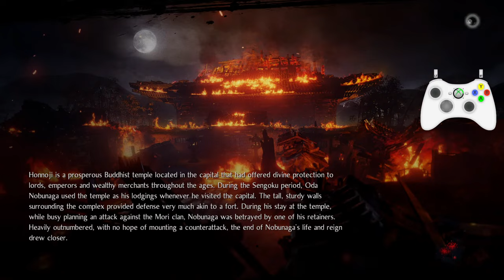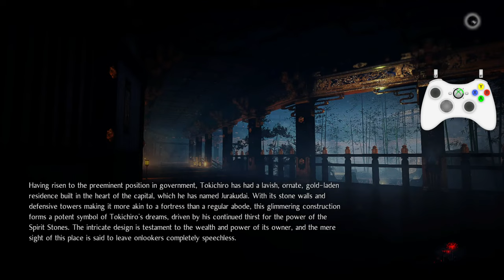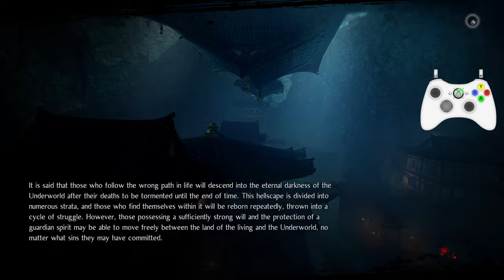Nioh 2 - The Only Content Left to Conquer: Creating a Build | Feather Crutch Removed (mostly)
Now it's time to remove the crutch of the feathers and do some real work.

Respec'ed:
Constitution: 150 (Ultimate stat)
Heart: 32
Courage: 150 (Ultimate stat)
Stamina: 50
Strength: 30
Skill: 30
Dexterity: 200
Magic: 150 (Ultimate stat)